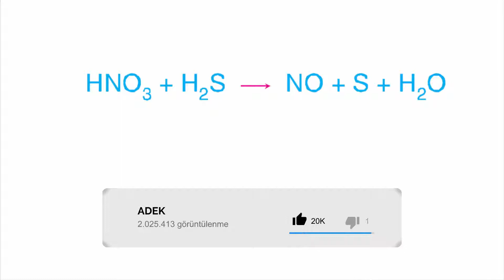(4×4) Dörtte Dört Redoks Denlemi Denkleştirme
Bu videoda Kimya da öğrencilerin zorlandığı bir konuya parantez açtık. Bakalım bu kısa fakat etkili çalışmamız hoşunuza gidecek mi.

Yorumda bizden beklediğiniz farklı çalışmaları önerebilir olumlu olumsuz eleştirilerinizi saygı sınırları çerçevesinde bizlerle paylaşabilirsiniz. Herkese iyi seyirler.